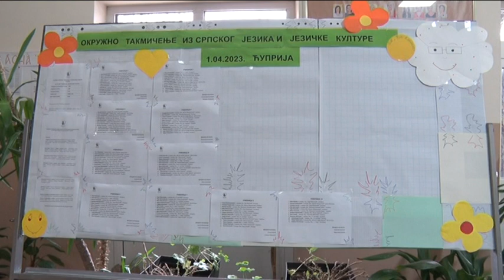Televizija Pomoravlje - Okružno takmičenje iz srpskog jezika u OŠ "Vuk Karadžić"